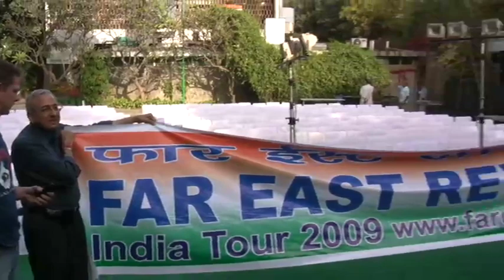Preparation for the Delhi debut concert (video)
Far East Revisited (FER) at the India International Centre, Delhi. This clip shows the preparations of the first concert of the March 2009 India Tour.